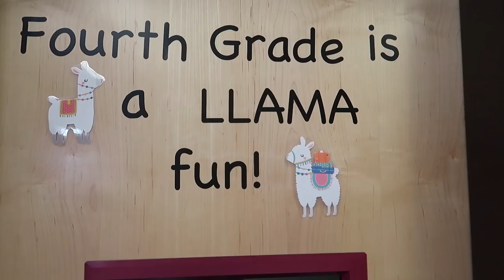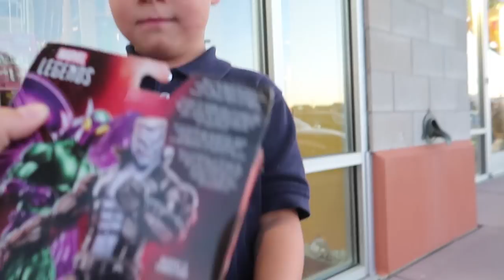William's BIRTHDAY Shopping Spree at TOY STORE!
William's turning 6 and Grandma and Grandpa take him on a shopping spree at his favorite toy store Teton Toys! He gets to pick any toy he wants in the entire store. Find out which toy he picks in today's video!